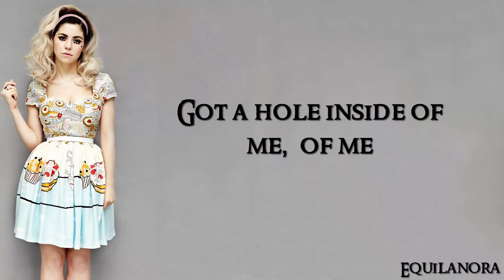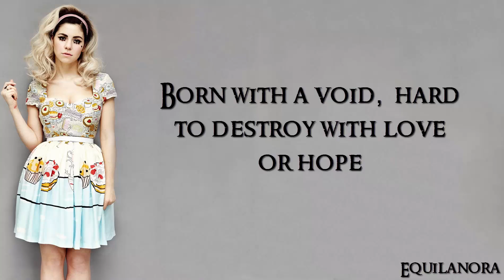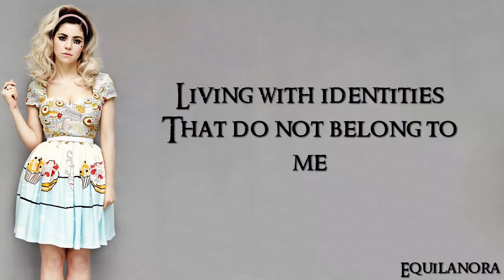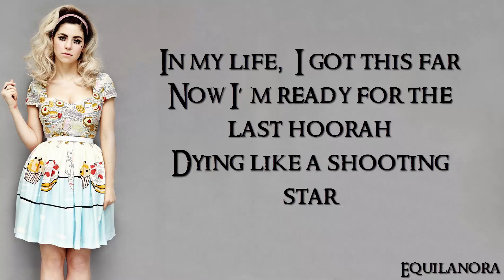Marina And The Diamonds - Valley Of The Dolls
Song: Valley Of The Dolls
Artist: Marina And The Diamonds
Album: Electra Heart